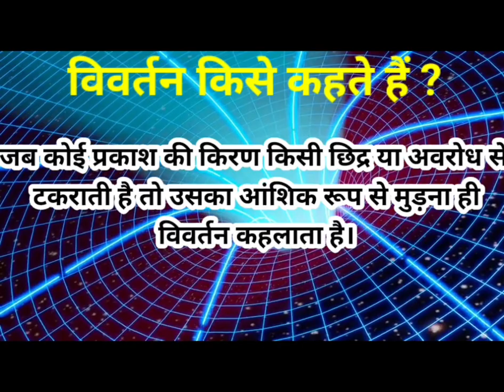Vivartan Defination by 12th Physics